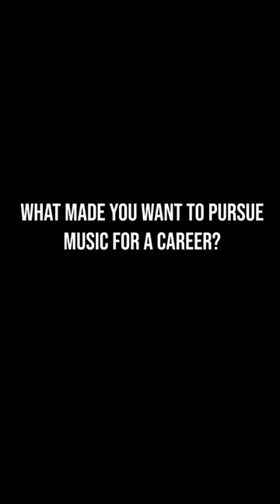How it all started for me at Texas Tech!